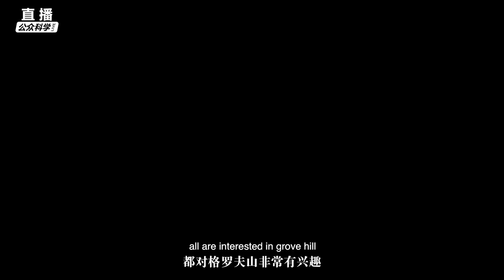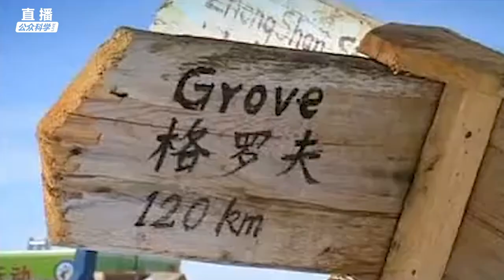Trailer for live streaming of Xiaohan Liu, Team member of Chinese first South pole expedition team.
interviewed and edited by Yiming Wang